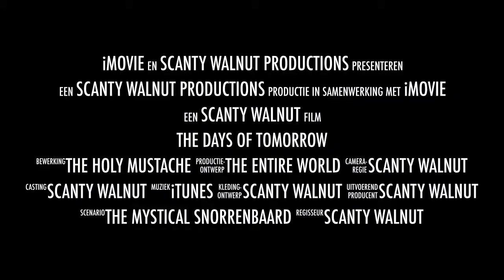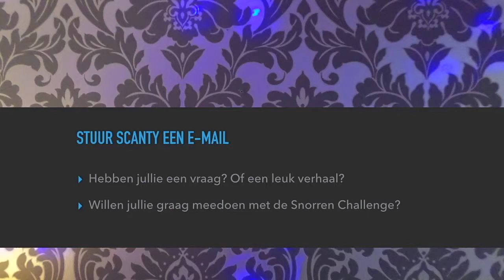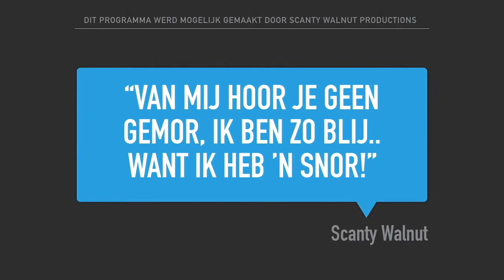De Dagen Van Morgen HQ!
SCANTY WALNUT PRODUCTIONS : De Alliantie van de buigende strekking!